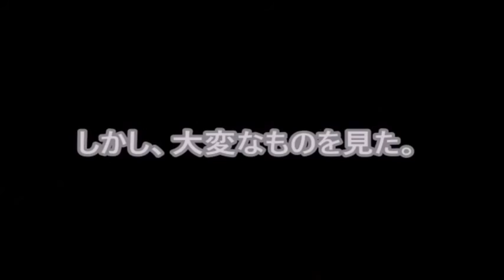【XR250】千葉ミステリーツーリング 房総半島 レイライン の旅 （ 白い光る物体を見た ）UFO ？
今回のツーリングは、最近ネットで調べた日本のレイラインの一つである「玉前神社」に行ってきました。まず、レイラインについてですが、古代の遺跡には、太陽の道に沿って直線的に並ぶよう建物が建てられたと考える説があります。その直線をレイラインと言います。レイラインは、数々のパワースポットとして話題の所もありますが、今回はレイラインのスタートである千葉の「玉前神社」にツーリングしました。